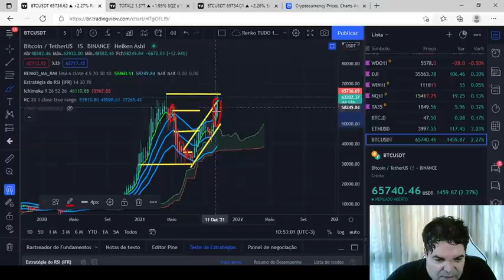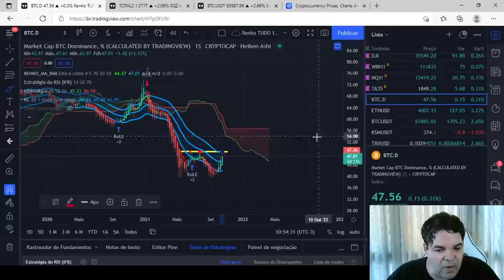Bitcoin (BTC) - ATH!!!!!!, 20/10/2021!